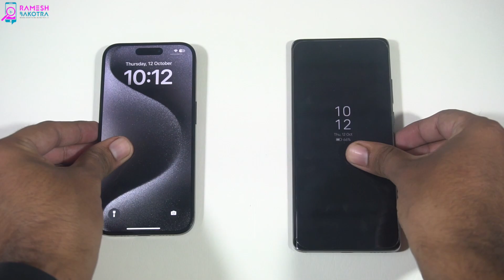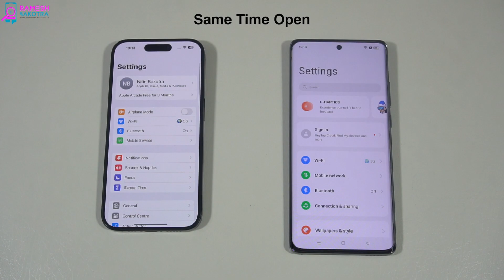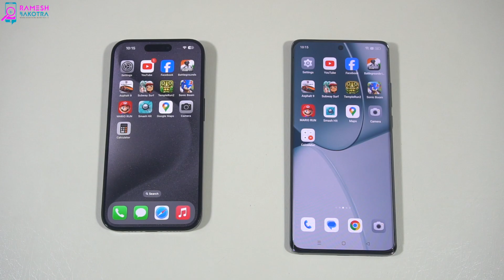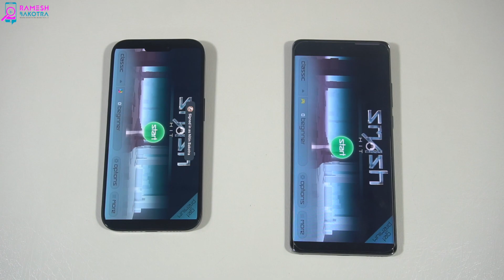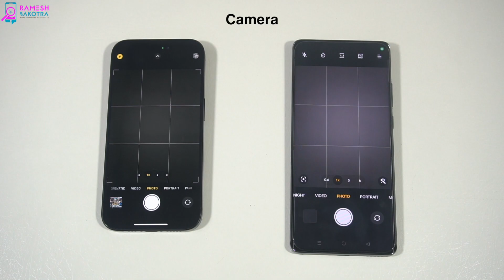Apple iPhone 15 Pro vs Oppo Reno 10 Pro Plus SpeedTest and Camera Comparison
Speed performance and Camera quality comparison of new Apple iPhone 15 Pro with Oppo Reno 10 Pro Plus